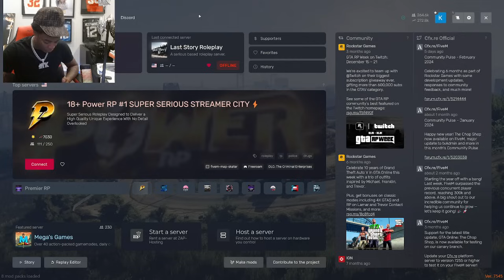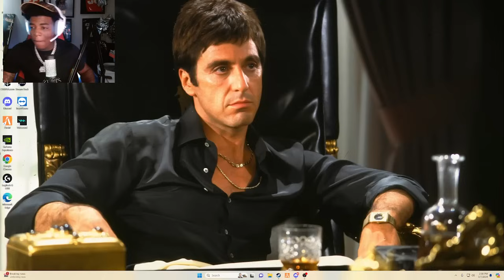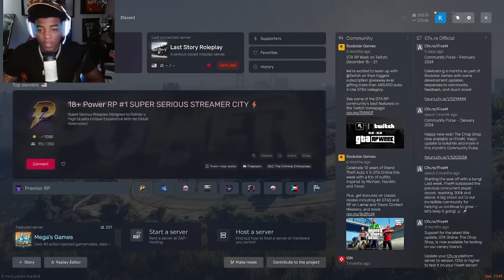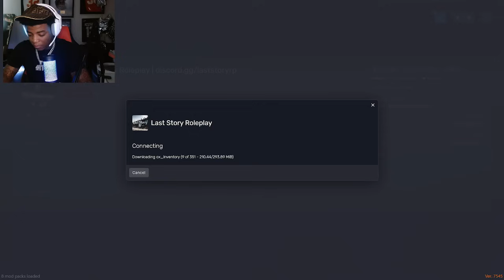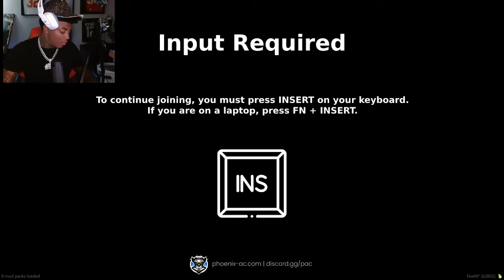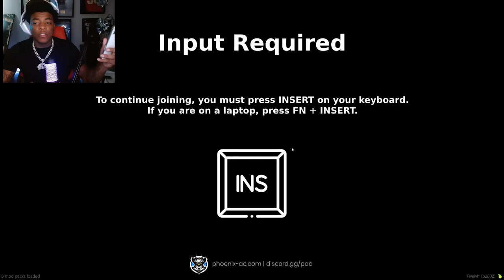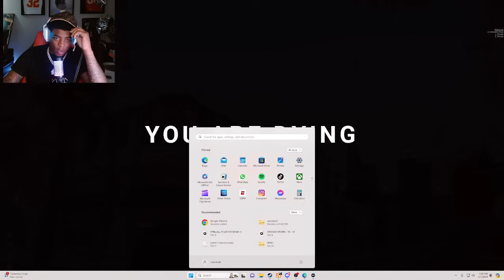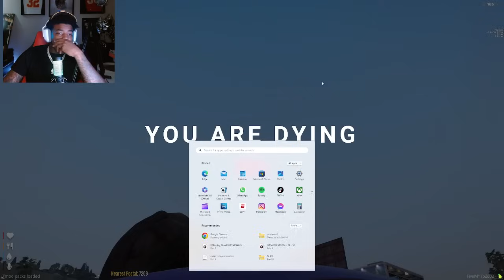Yungeen Ace Shooter Cashed Out On A Foreign🔥*HE USED HIS FOOLIO BUCK$*😭 | GTA RP | Last Story RP